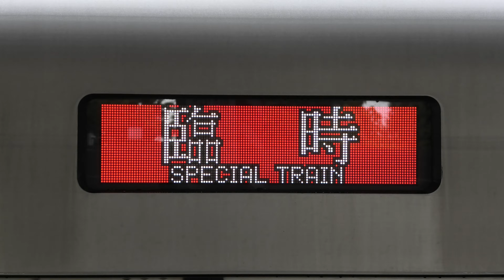【また50090系が南栗橋入場へ】東武50090系 51094F 森林公園駅から寄居駅まで入場回送 2022.5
再び、固定外運用が見られる日が無くなりそうです。

私は50090系と言います。50090型とは言いません。ご了承ください。20400型と634型は除く。